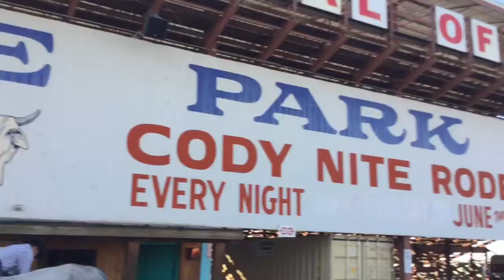Western Vlogs Part 5